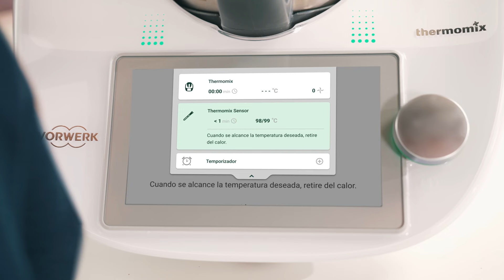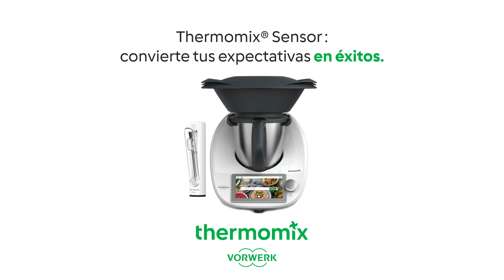Thermomix® Sensor - Precisión y perfección en cada receta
Thermomix® de Vorwerk es el auxiliar de cocina programable con la tecnología más avanzada del mundo que cambiará tu forma de cocinar y desarrollará todo tu potencial culinario mientras ahorras tiempo y esfuerzo. Su diseño compacto reúne un enorme poder, versatilidad e innovación.